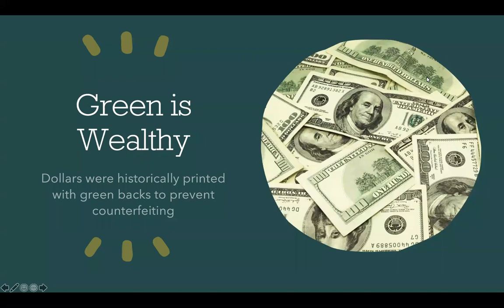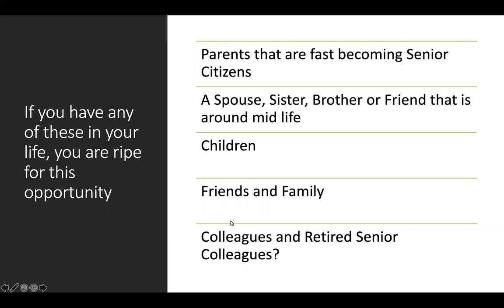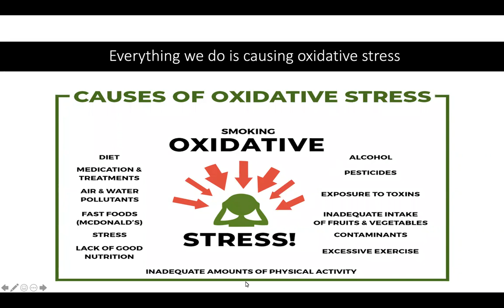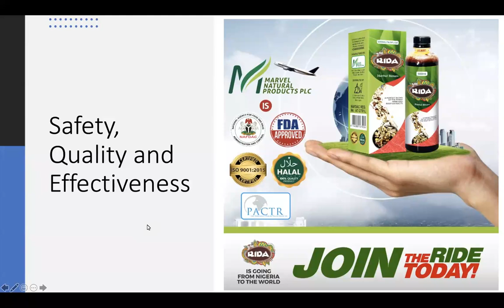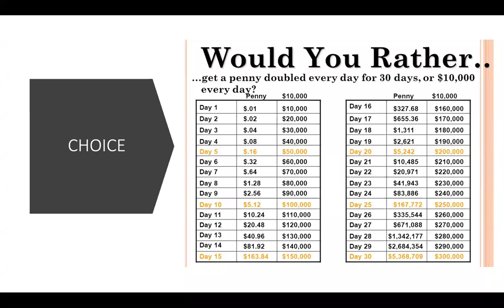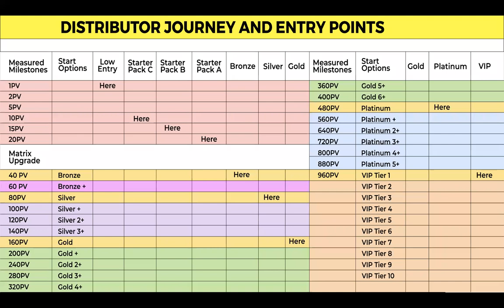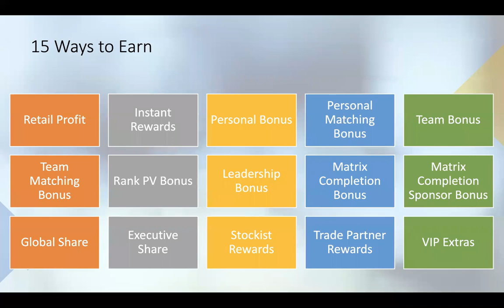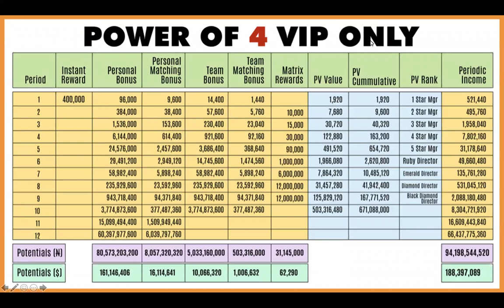Green Mondays Opportunity Reloaded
Every Family Needs to Invest in Health